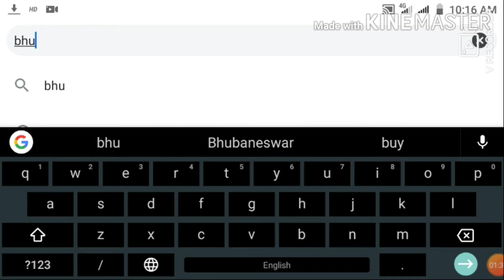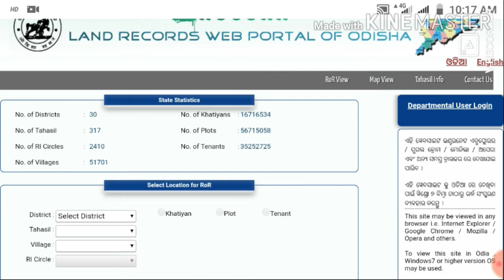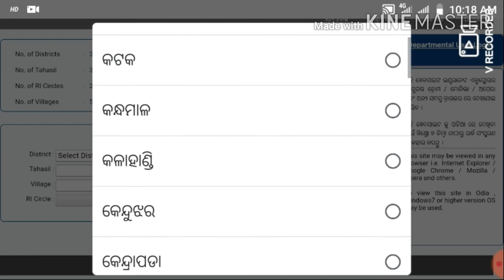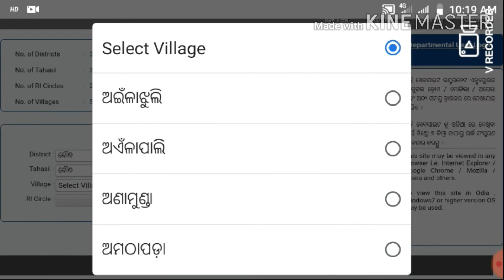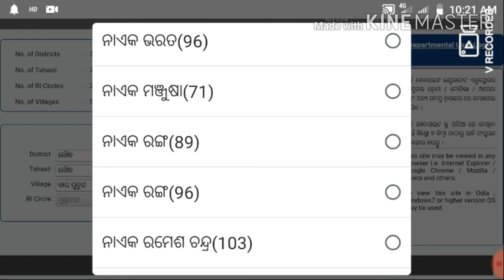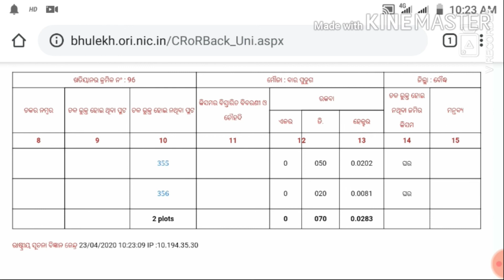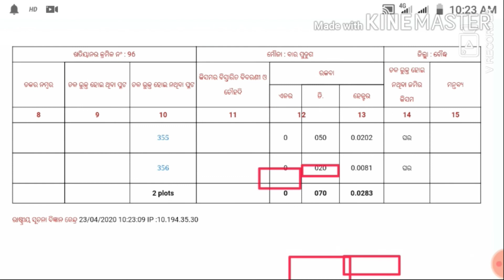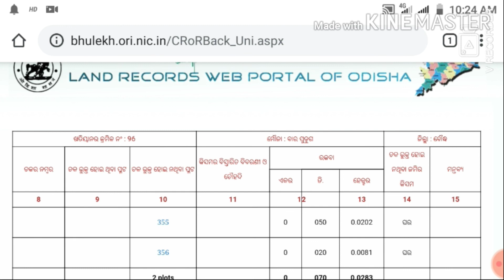Jami pata check Odia video || Odia v tech || ଆସନ୍ତୁ ନିଜ ଜମି ଦେଖିବା